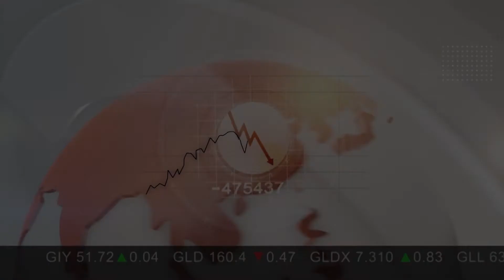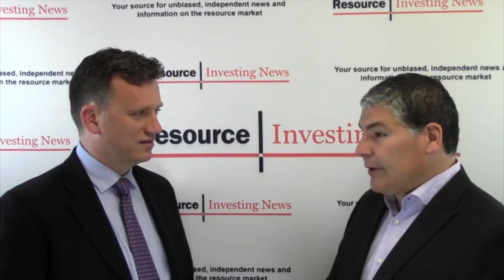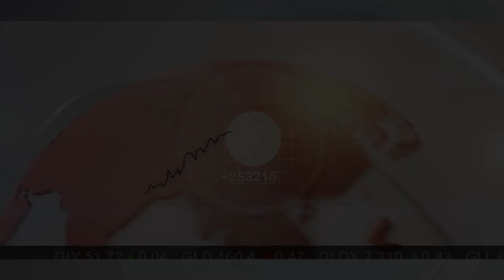Equity Crowdfunding Global 101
Resource Investing News recently spoke with Oscar A. Jofre, author of Equity Crowdfunding 101, The Global Guide to a Financial Revolution.

Here, Jofre gives an overview of equity crowdfunding around the world, focusing on Canada and what is happening in the various jurisdictions.

According to Jofre, in the US, equity crowdfunding title II went live on September 23, 2013. From then until May 30, 2014, $100 billion worth of deals were filed and $30 billion worth of deals were closed.